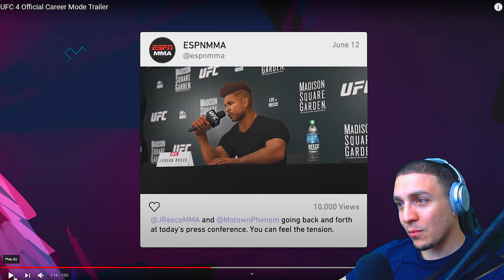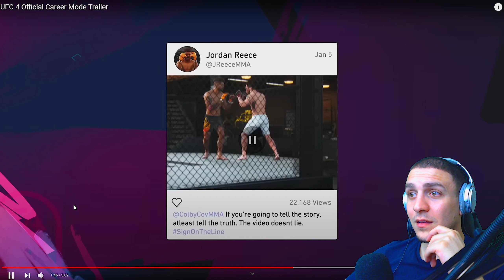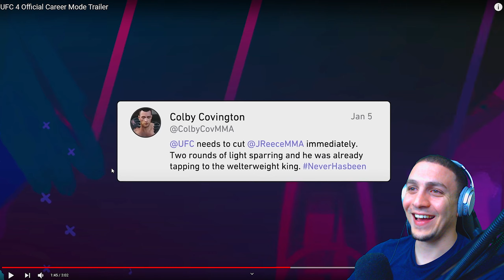Reacting to UFC 4 Career Mode Trailer (The Hype is REAL!)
One thing I am looking forward to in UFC 4 is the career mode, and we got the UFC 4 Career mode trailer. When I saw that I got so excited and had to record my reaction to UFC 4 career mode.

If the UFC 4 Career Mode is as good as it looked in this trailer as far as modes, options, storylines, etc. it's going to be so LIT!